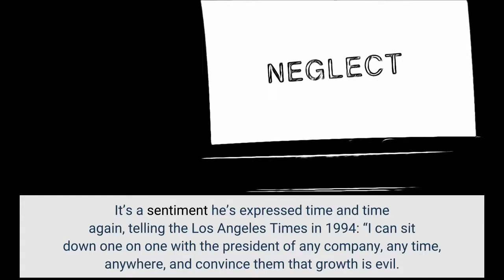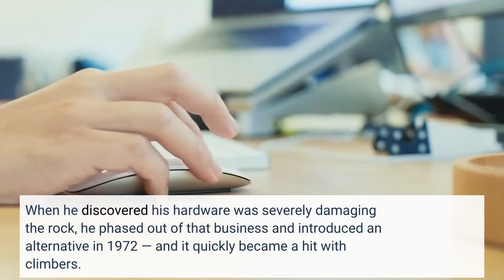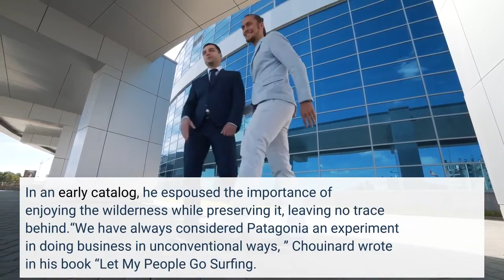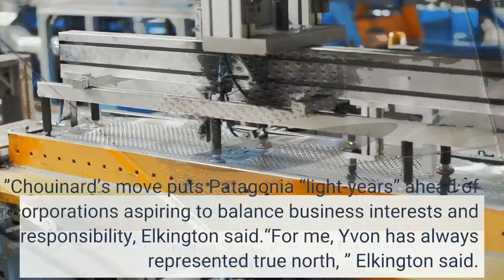For Patagonia's founder activism has been a lifetime's work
Patagonia founder Yvon Chouinard is giving his company away — to planet Earth, he announced Wednesday.“I never wanted to be a businessman, ” Chouinard wrote in an open letter announcing the transfer of his roughly $3-billion controlling stake in the company to a trust and a nonprofit. It’s a sentiment he’s expressed time and time again, telling the Los Angeles Times in 1994: “I can sit down one on one with the president of any company, any time, anywhere, and convince them that growth is evil. ”Chouinard and his family transferred their voting stock to the newly established Patagonia Purpose Trust, which will ensure that Patagonia maintains its commitment to corporate responsibility and donating its profits. The rest of the company, about 98% of its shares, was donated to the Holdfast Collective, a nonprofit organization that will receive all of the company’s profits, roughly $100 million a year, and use them to fight climate change.“This is one of those heart-stopping moments when the apparently impossible becomes suddenly possible — and then ultimately, through a dazzling display of leadership, inevitable, ” said John Elkington, a pioneering authority on corporate responsibility and sustainable development who is credited with coining the terms “green growth” and “triple bottom line. ”The Ventura-based outdoor apparel company was founded on Chouinard’s love of the great outdoors. He grew up in Burbank and took to climbing the Tehachapi Mountains in his teens, surfed along Highway 1, and eventually became a skilled rock climber who lived out of his car in the Yosemite Valley. In 1957, he started by creating his own line of reusable climbing spikes that were hammered into the rock. When he discovered his hardware was severely damaging the rock, he phased out of that business and introduced an alternative in 1972 — and it quickly became a hit with climbers. In an early catalog, he espoused the importance of enjoying the wilderness while preserving it, leaving no trace behind.“We have always considered Patagonia an experiment in doing business in unconventional ways, ” Chouinard wrote in his book “Let My People Go Surfing. ” “None of us were certain it was going to be successful, but we did know that we were not interested in ‘doing business as usual. ’”Over the decades, Patagonia has displayed a unique brand of corporate activism backed by its commitment to sustainability. In 2018, the company changed its mission statement to something plain and direct: “Patagonia is in business to save our home planet. ” In more recent years, its environmental activism has extended directly into the political sphere as well. Elkington said the announcement was “totally in character, yet still blew my socks off. ”Chouinard’s move puts Patagonia “light-years” ahead of other corporations aspiring to balance business interests and social responsibility, Elkington said.“For me, Yvon has always represented true north, ” Elkington said.